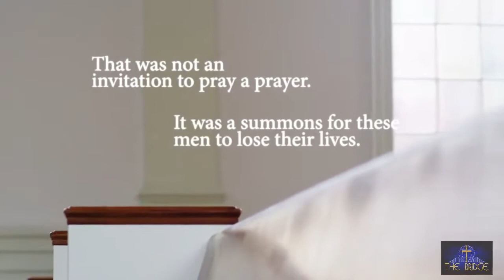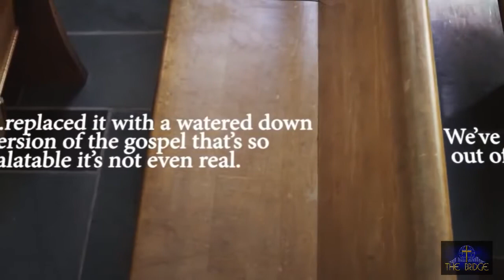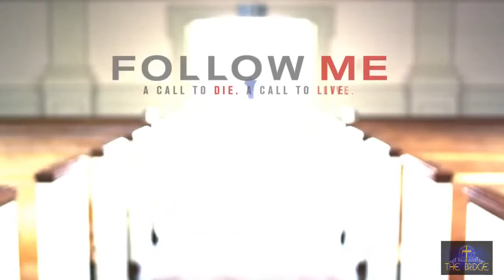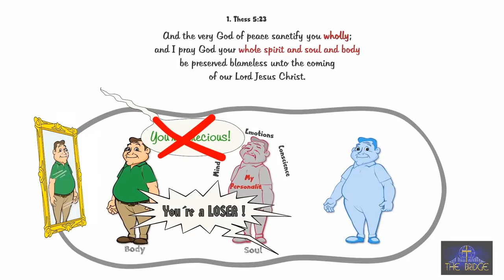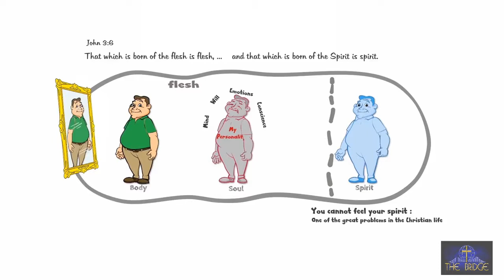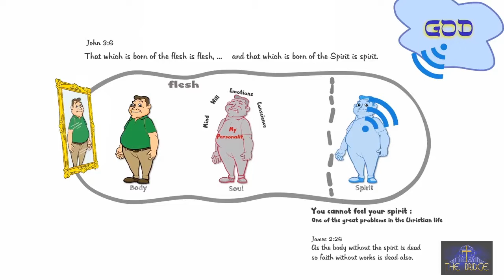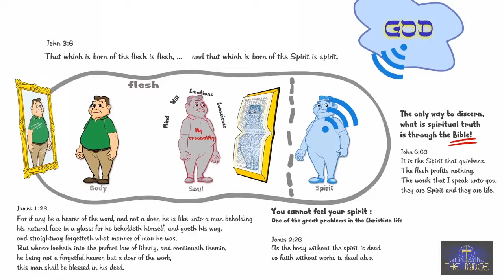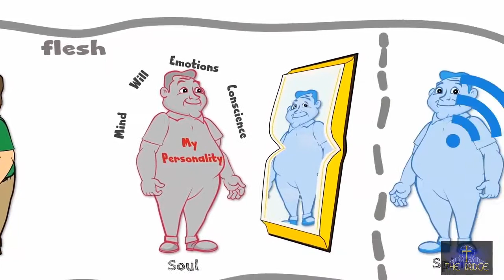Hold On - 73 - Did You Heed That - 09-29-2019